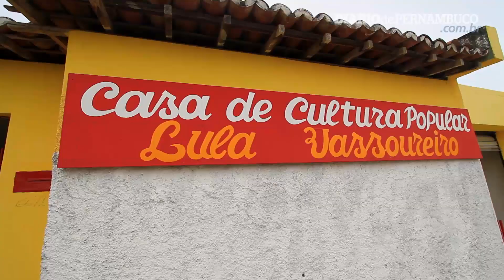Lula Vassoureiro (homenageado do carnaval de Bezerros-PE 2014)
Videorreportagem: Annaclarice Almeida
Edição: Paulo Lira